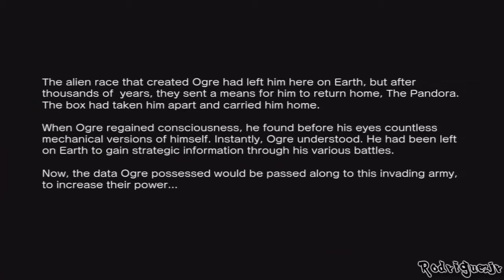Tekken - Ancient Ogre - Gameplay & Endings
Полное имя: Ancient Ogre
Так же известен как: Toshin (God of Fighting), Stealer of Souls (SFxTK)
Статус: Мертв
Боевой стиль: Неизвестно
Происхождение: Неизвестно
Глаза: Черные с красными зрачками
Волосы: Красные
Нравится: Драться с сильными противниками, Невероятная сила
Не нравится: Jin Kazama (предположительно), Люди
Вид: Древний Бог, возможно пришелец
Пол: Мужской
Семья: True Ogre (Настоящая форма), Monstrous Ogre (Последняя форма, не канон)
Сторона: Зло
Причина смерти: Был побежден Jin'ом, который был убежден что Ancient Ogre убил Jun Kazama
Появления в играх
Tekken 3
Tekken 4 (камео)
Tekken 6: Bloodline Rebellion (камео)
Спин-Офф:
Tekken Card Challenge
Другое:
Namco X Capcom